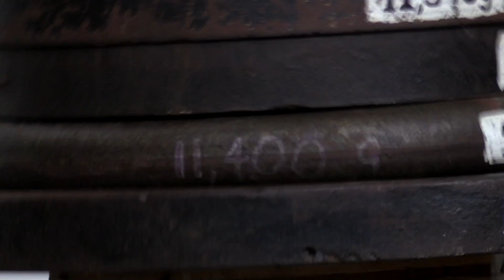Studying Physics with the "Tower of Power"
Cardigan's eighth-grade physical science students spent time studying engineering and forces through project-based learning in their “Tower of Power” project. Each student designed and built a structure constructed from balsa wood and glue. The towers were then tested for their structural efficiency.